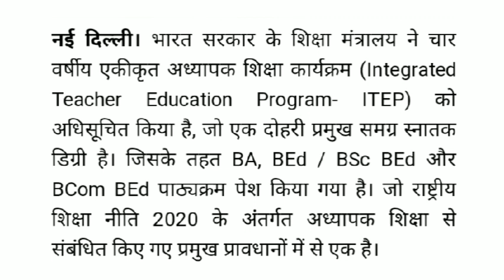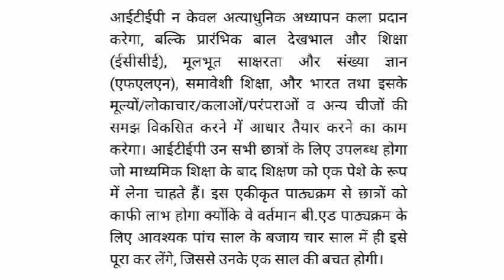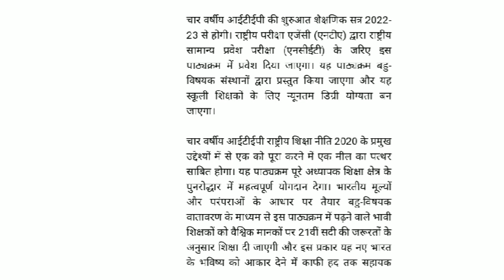B.ED LATEST UPDATES